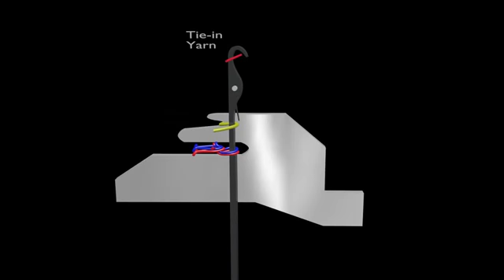Needles and sinker working